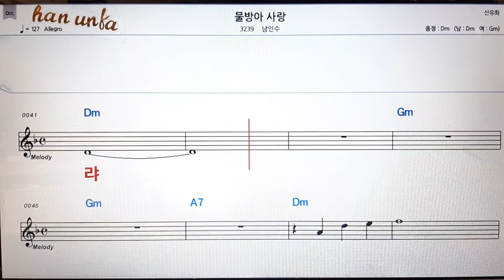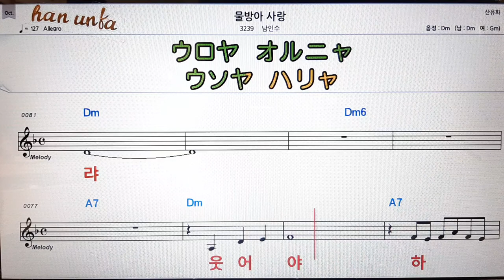물방아 사랑/남인수👍노래 반주, 코드 악보,가라오케💋Karaoke*Sheet Music*Chord*MR